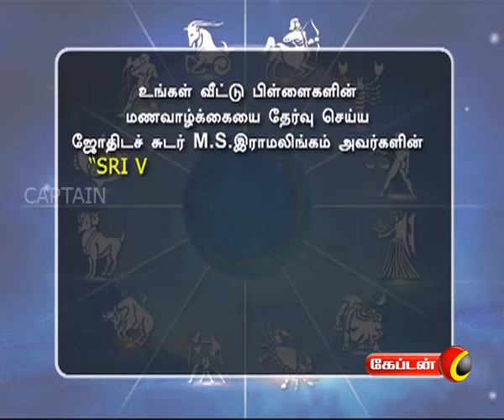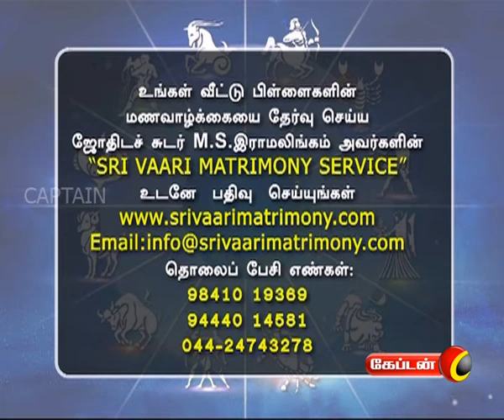Nalam Tharum Nam Jathagam | Captain Tv | 05.07.2017